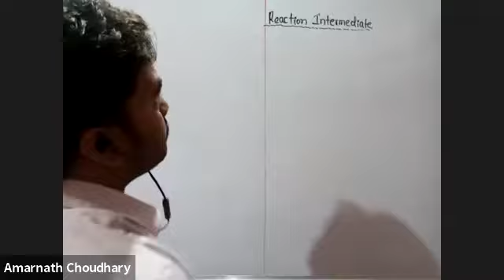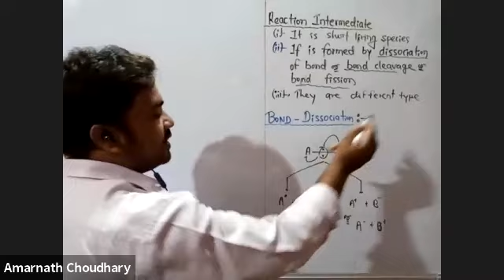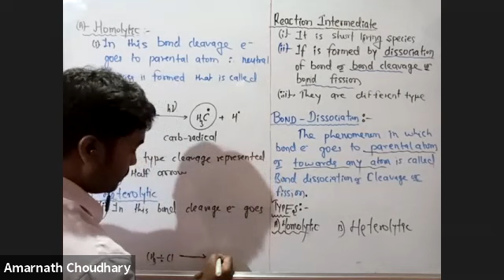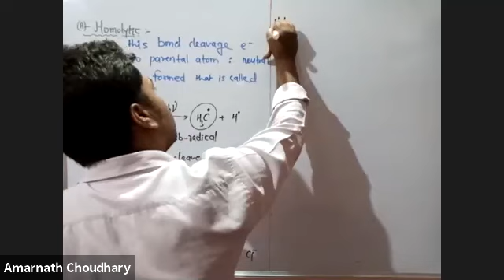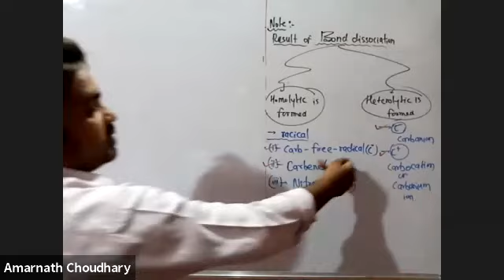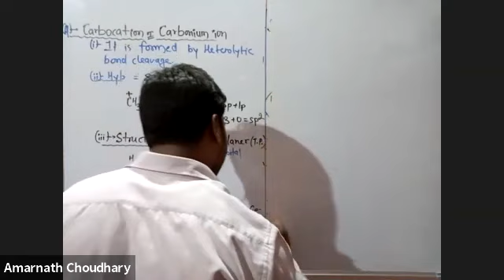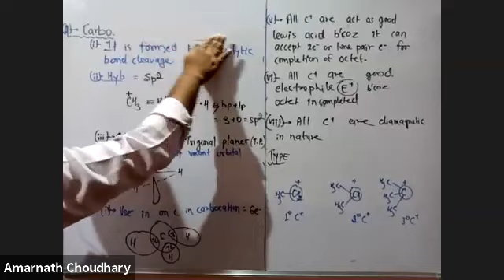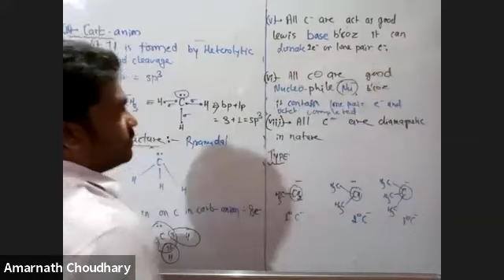L-1 Rxn intermediate:- Bond dissociation, carbocation, carbanion (TGT JEE)25/06/21